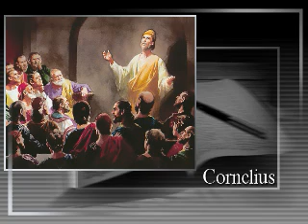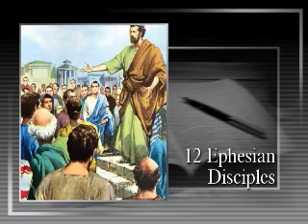Understanding Tongues Topic: Tongues 2/3